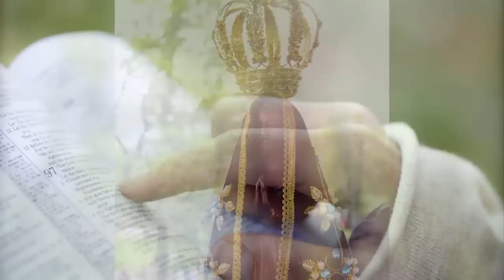Rosário da Vida - 06/03/19